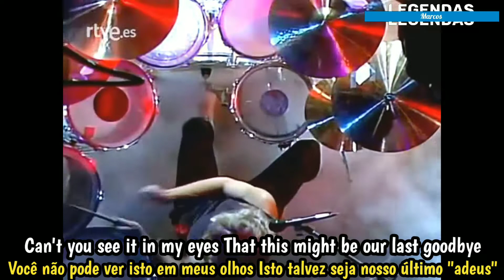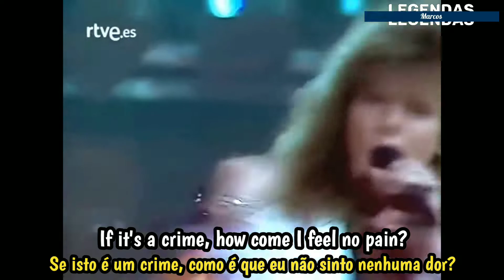Europe - Carrie (Tradução)( legendado)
# É nítido que a faixa do Europe composta por Joey Tempest e Mic Michaeli é uma canção que narra o termino de um relacionamento. Segundo algumas fontes a letra foi inspirada numa namorada de Joey Tempest que acaba terminando com o vocalista devido uma traição do mesmo.//
# grande sucesso dos anos 80 Carrie.//
# Uma balada romântica que Marcou época.//
#  você assiste aqui legendado em inglês e português.//